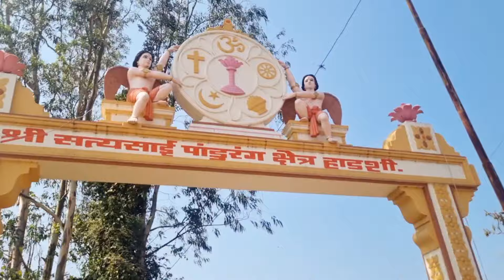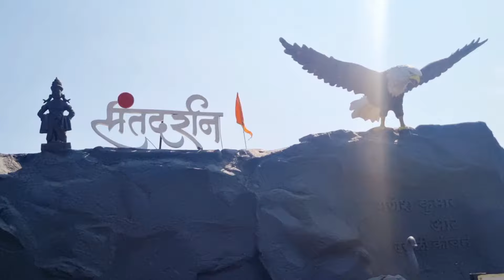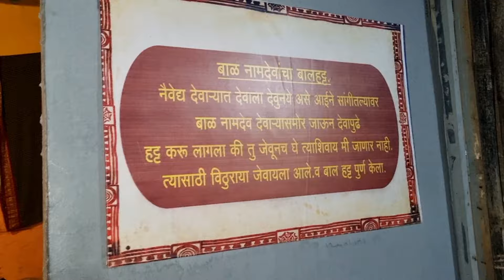सगळ्या संताच दर्शन एकच ठिकाणी | Sant Darshan Museum Hadshi, pune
संत दर्शन हादशी पुणे
sant Darshan
sant Darshan museum pune
best place to visit in pune
best location near pune
best museum in pune
best place to visit in Maharashtra
sant Darshan museum
sant Tukaram Maharaj
sant Sakhubai
sant Ravidas
sant Dnyaneshwar
muktabai
changdev Maharaj
Pandurang
Vitthal Rukhmini
Pandharpur
Payi dhindi
Motu Patlu
Spider-Man
superman
Shivaji Maharaj
Shivaji Raje
Shivaji Maharaj statue
sant Tukaram Maharaj
bahinabai choudhary
shravan Bal
Ganpati Bappa morya
Werul Ajindha Leni
Lenya
Saibaba temple
Saibaba status
Radha Krishna
Vrundavan
Gopi
Ek month Hathi
Shankar bhagwan
Shankar Parvati
Verrul lenya
Goutham Budha